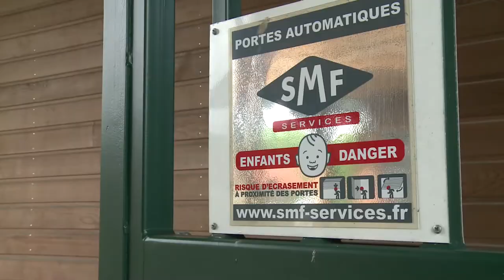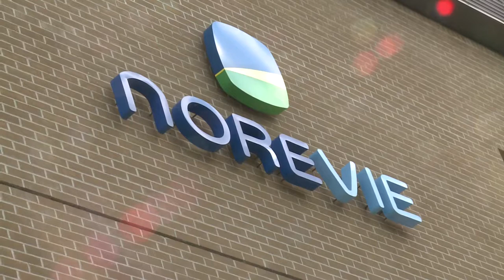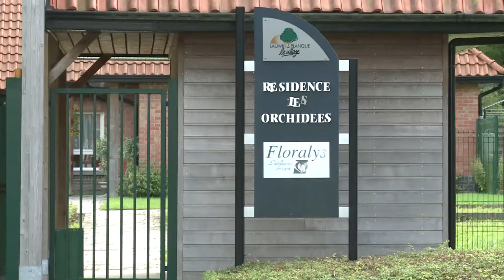HS2 : Béguinages Norevie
Pour Norevie, Apave Certification a réalisé l'audit de ses béguinages pour l'obtention du label HS2 Haute Sécurité Santé.